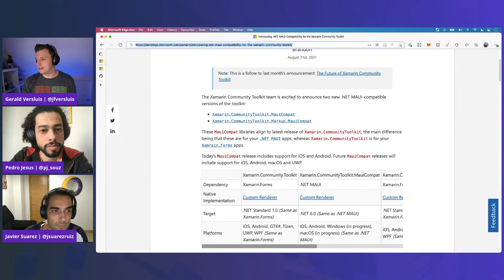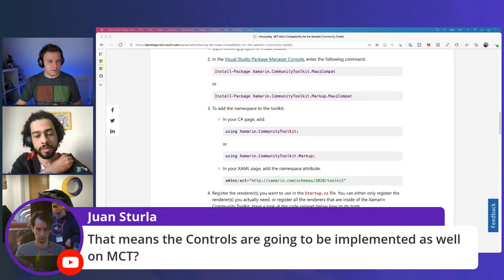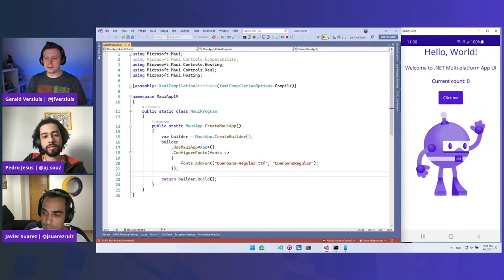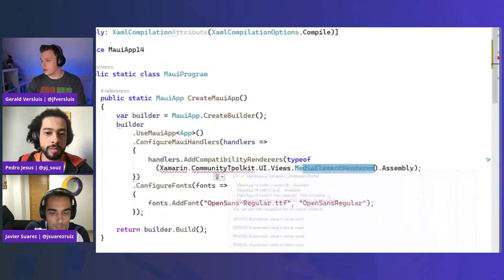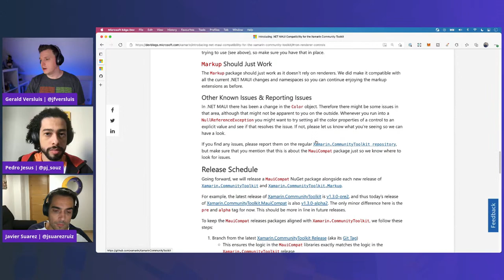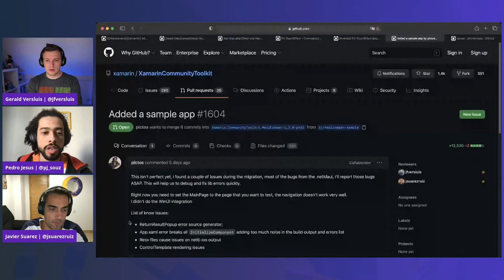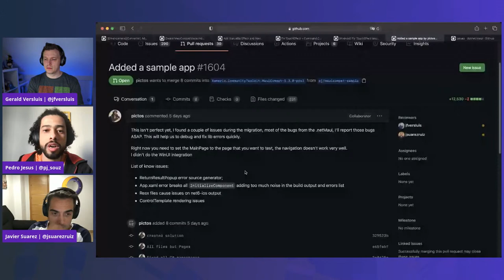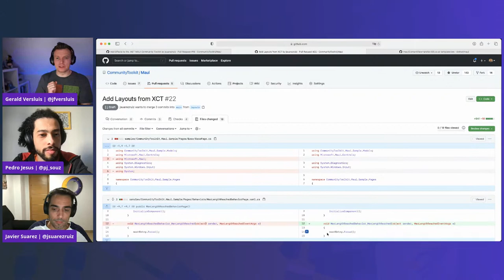.NET MAUI Community Toolkit Monthly Standup - September 2021